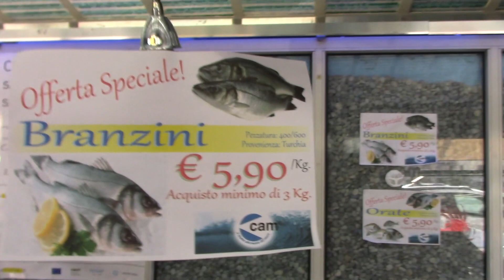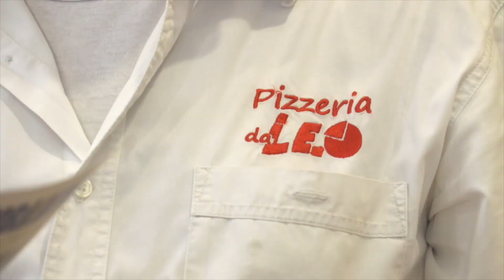SUCCEDE A CHIOGGIA: VENERDÌ 6 SETTEMBRE 2019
La colazione con Chioggia Azzurra